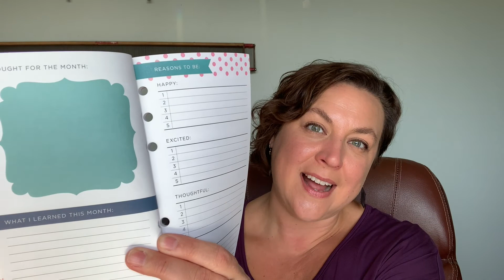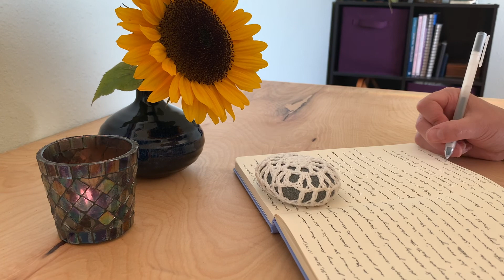Raven Fed Episode 38: Journaling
Another spiritual practice to play with is journaling. Try morning pages, gratitude journaling, or guided journaling. Do you journal? What's your favorite guided journal or notebook to use? I am teammoleskine!